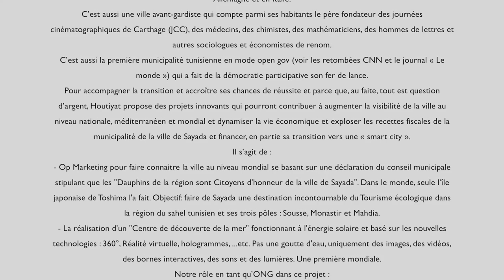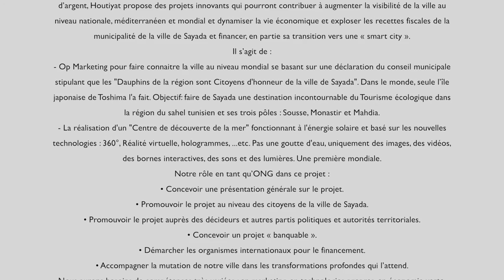Sayada ville intelligente et durable 2030